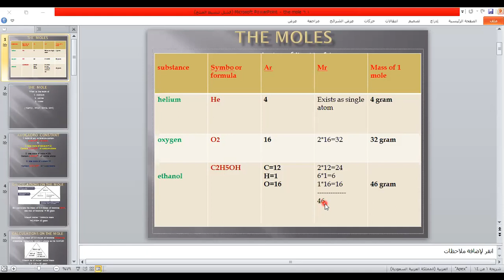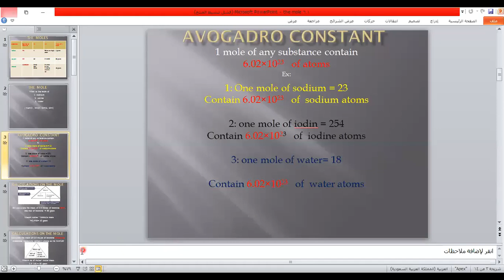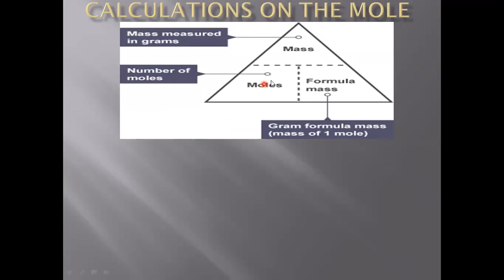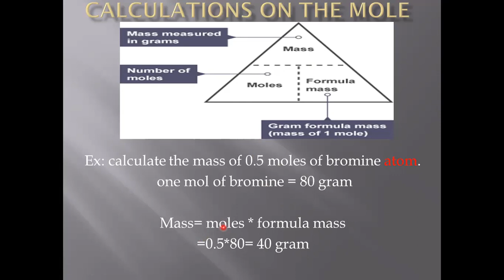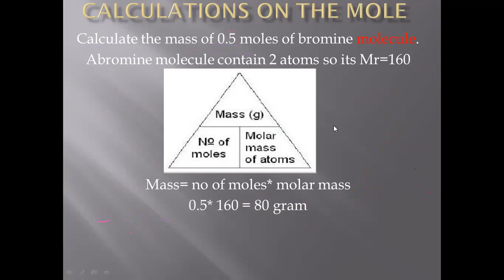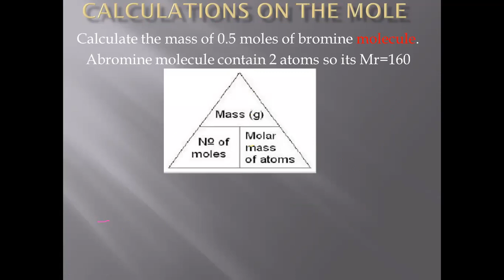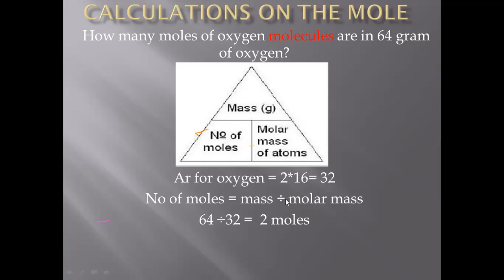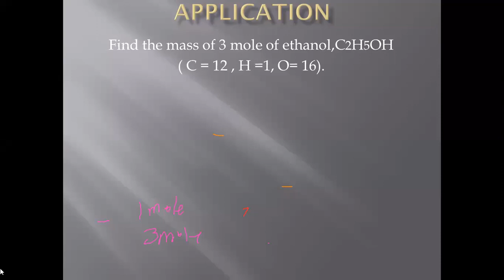Topic 4 Stoichiometry part1